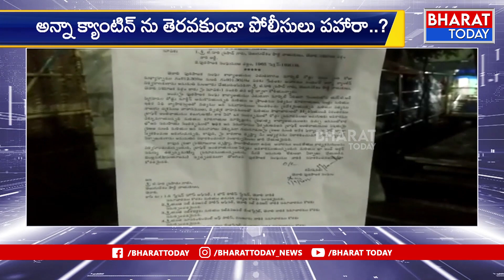అన్న కాంటీన్ ఫై ఆంక్షలు | Anna Canteeen | Chandra Babu | Bharat Today